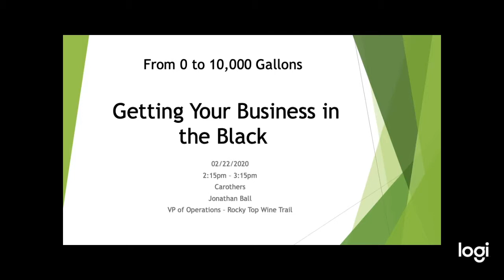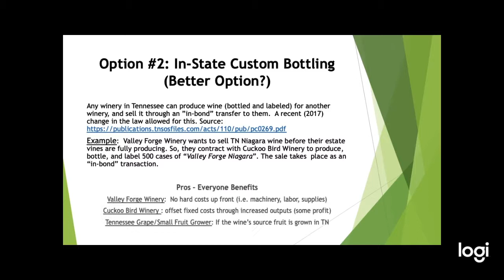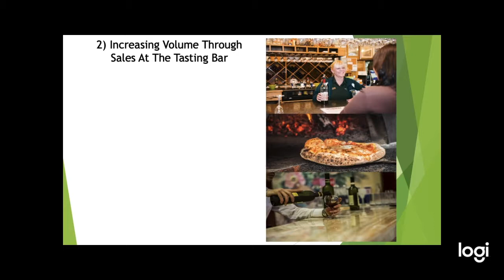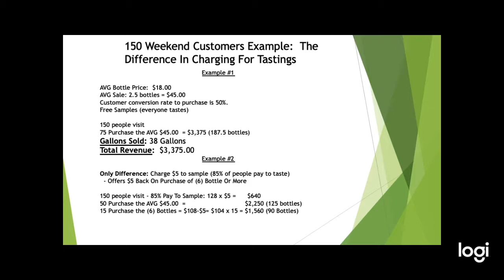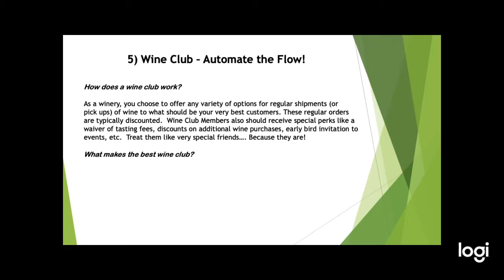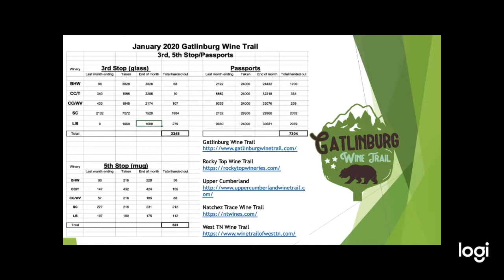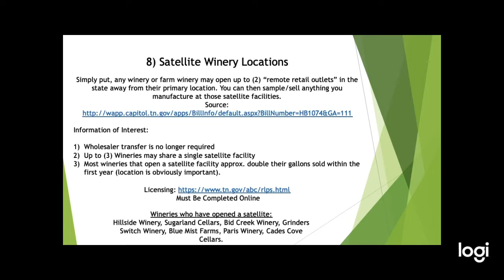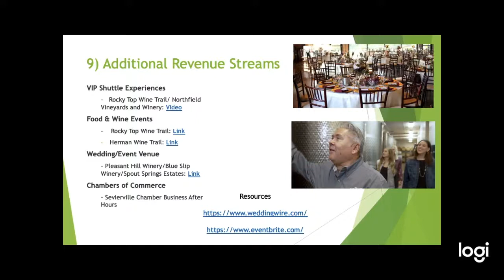Getting your Business into the Black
Jonathan Ball, VP of the Rocky Top Wine Trail, talks about Getting your Winery into the Black as fast as possible. Useing a series of proven programs he walks you through step by step on how to get your operation up to the 10,000 gallon market as quickly as possible. This presentation took place at the 2020 TFWA Annual Conference.